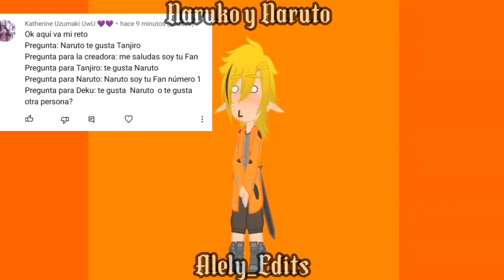[reto cumplido]•[2]•retosparanaruto(Ami modo original)